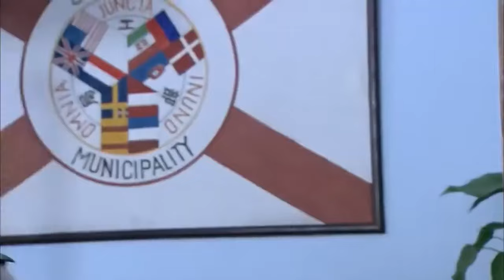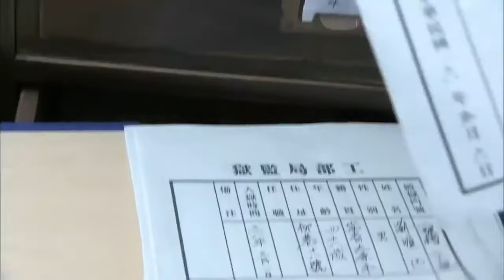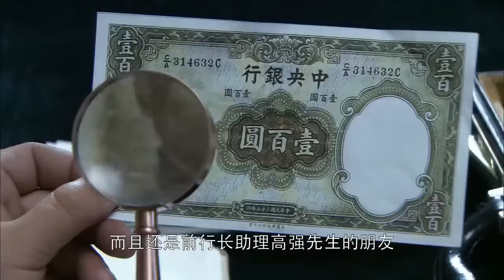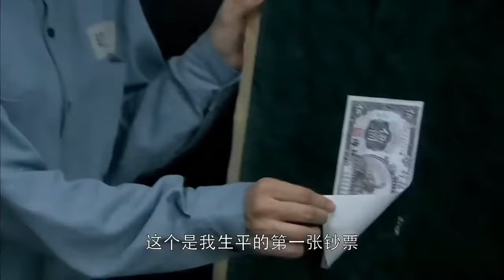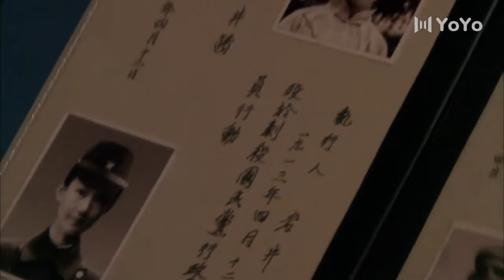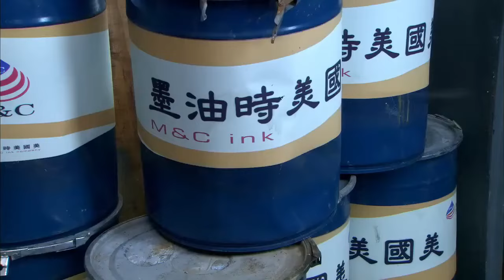美女特工為完成任務被關進男子監獄，暴揍獄霸成功擊殺目標人物⚔️ 中国电视剧| kung fu | 抗日